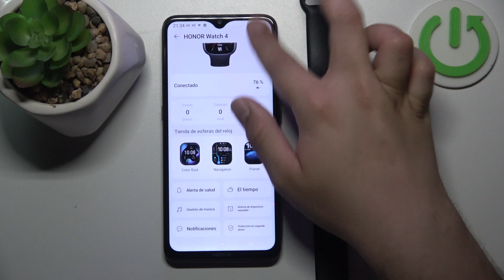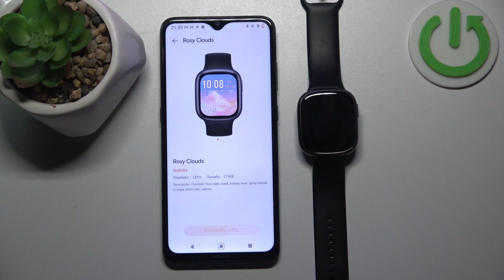PERSONALIZAR Honor Watch 4 - cambiar esfera del reloj con Android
En este video te mostramos cómo cambiar la esfera de tu Honor Watch 4 usando un Android. Sigue nuestras instrucciones para saber cómo cambiar la cara del reloj en un par de segundos.

Cómo personalizar el Honor Watch 4.
Cómo descargar esferas en Honor Watch 4 con Android.
Cómo cambiar esferas en Honor Watch 4 con Android.
Cómo cambiar fondo de pantalla en Honor Watch 4.
Cómo cambiar la cara de Honor Watch 4.